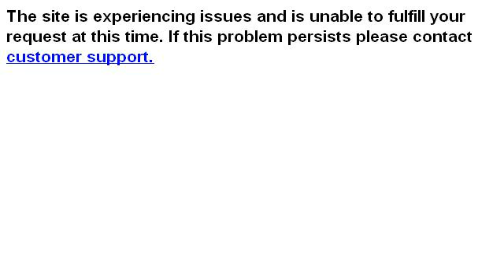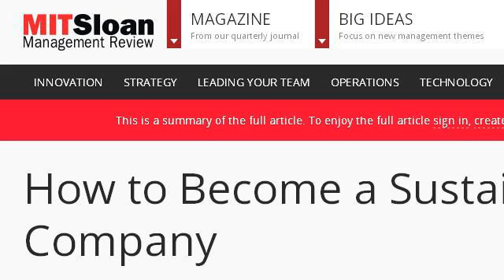How-To Become A Furniture Broker